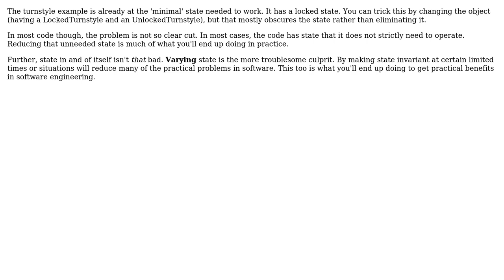Software Engineering: Are there any valid ways of eliminating/reducing state?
With thanks & praise to God, and with thanks to the many people who have made this project possible! You are responsible for your own actions.